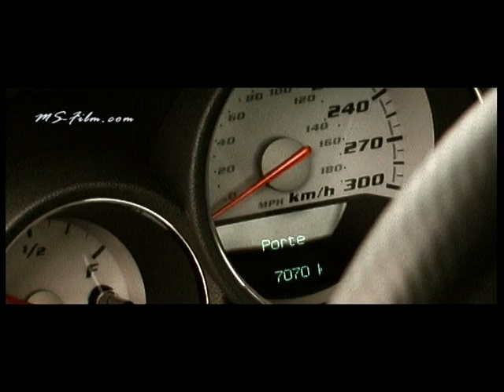Dodge Charger Super Bee 6,1 Hemi V8 425 HP by MS Film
Charger